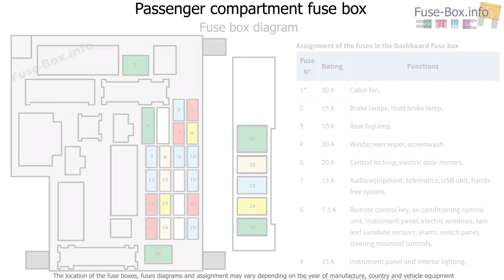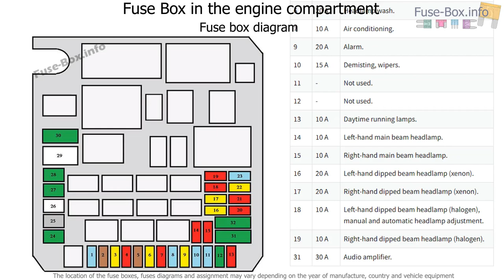Fuse box location and diagrams: Peugeot 4008 (2012-2017)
Fuse box diagram (location and assignment of electrical fuses) for Peugeot 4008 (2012, 2013, 2014, 2015, 2016, 2017).